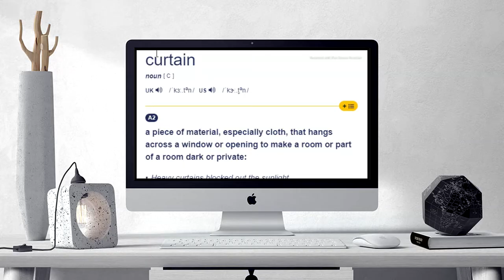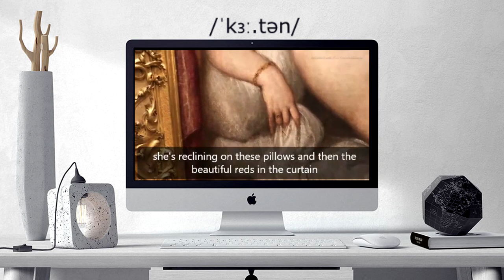How to pronounce Curtain | Curtain pronunciation (different voices / accents)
Here are all the possible pronunciations of the word Curtain.
Learn how to pronounce "Curtain" in British English and American English. Hear the pronunciation of the word on its own and in example sentences.